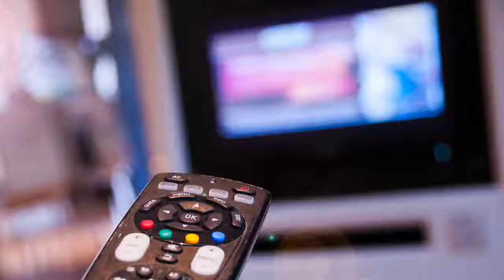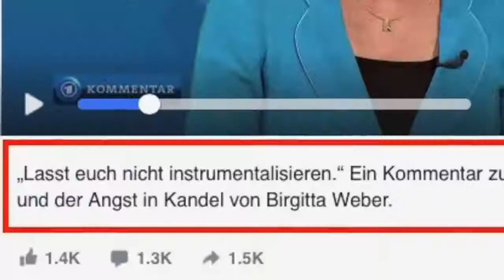Die Beeinflussung der Menschen durch die Medien ... DDR 2.0 ist im Kommen!